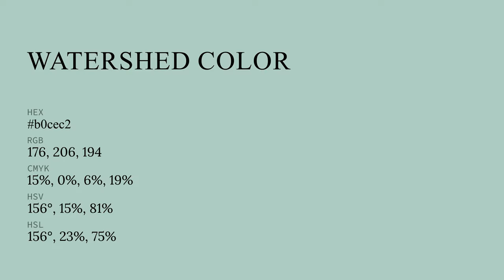Watershed color b0cec2 hex color - Green color - Warm color b0cec2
What color is Watershed ? b0cec2 hex color - Green color - Warm color b0cec2

Hex b0cec2 Color Code is also known as Watershed color.

Hex b0cec2 Color code in RGB color code model is created after adding 69.02% red color, 80.78% green color and 76.08% blue color.
Hex b0cec2 Color code in CMYK color (process color) code model is generated after subtraction of 14% cyan, 0% magenta, 5% yellow and 19% black.